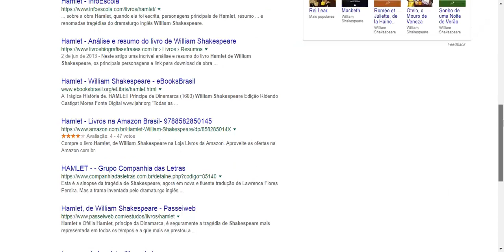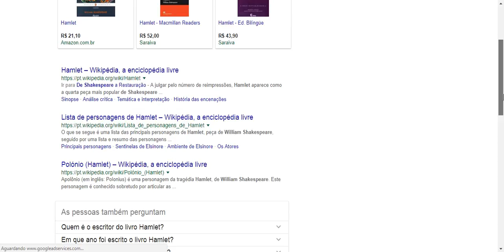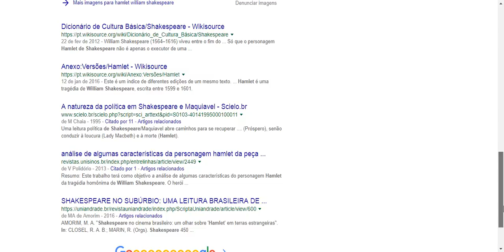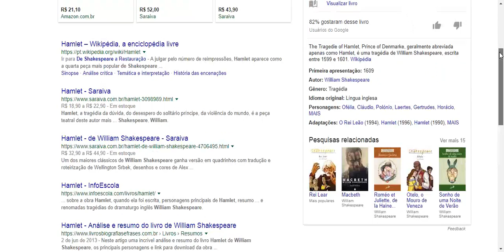tutorial pesquisa com licenças abertas com o navegador Google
Este vídeo visa auxiliar alunos, professores e o público em geral a pesquisar conteúdo na web com licenças abertas !!!